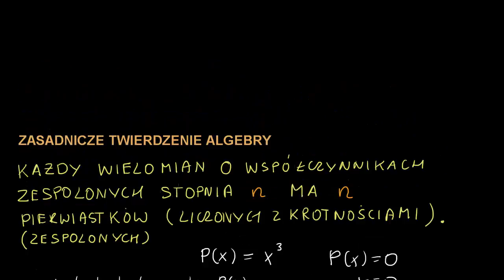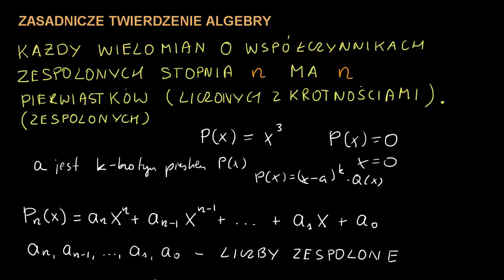Zasadnicze Twierdzenie Algebry